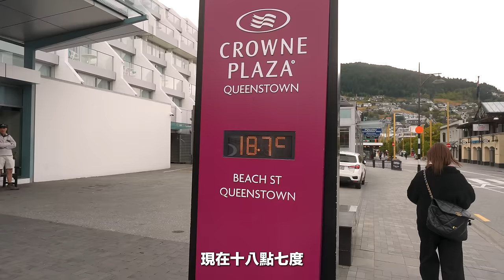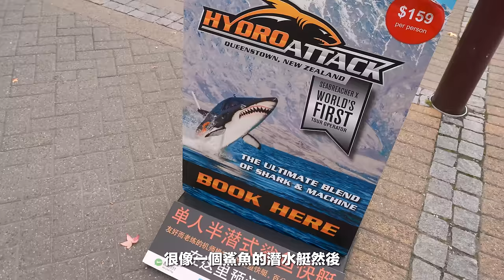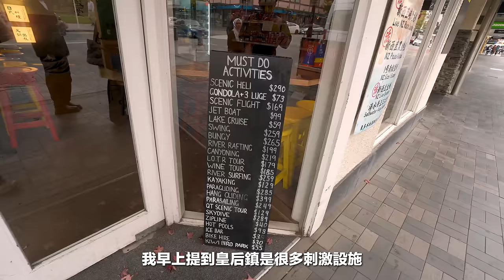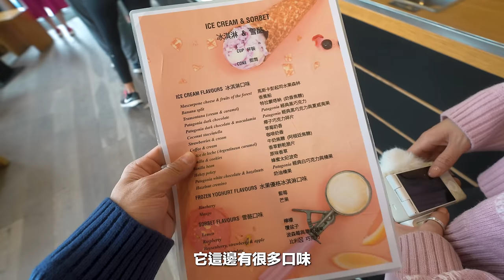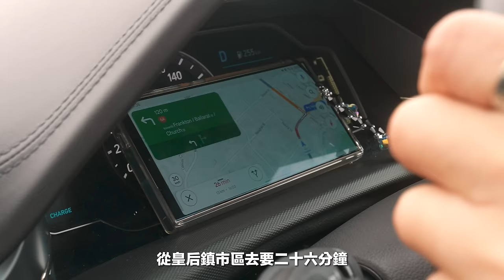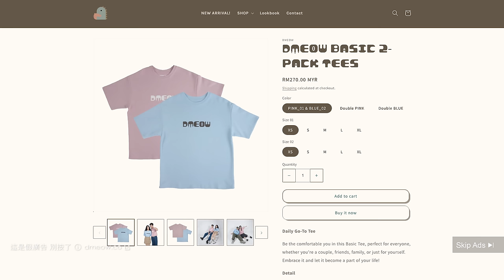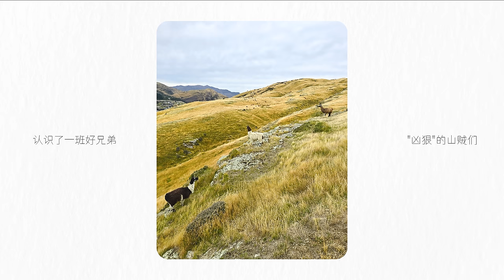體驗鯊魚艇嚇死我們🤣｜上山遇山賊...｜來到紐西蘭最火的皇后鎮!!!【紐西蘭八點檔】